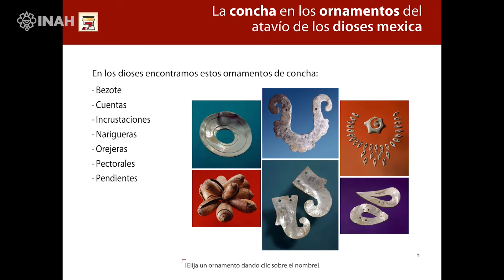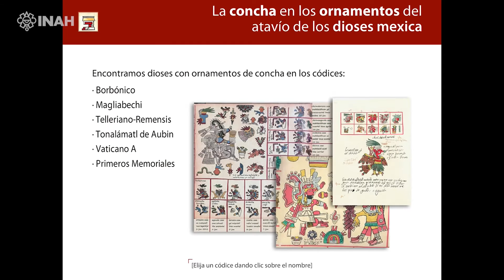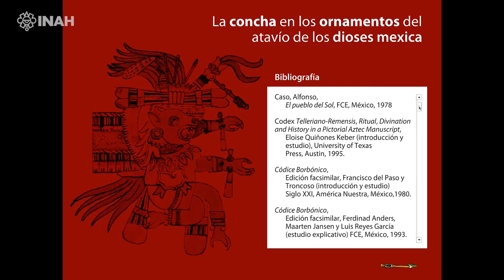La concha en los ornamentos del atavío de los dioses mexica